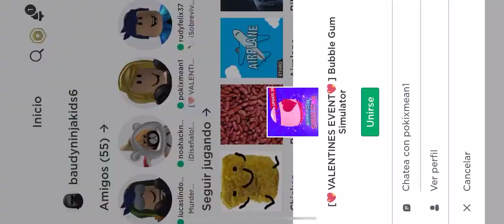9 de febrero de 2020